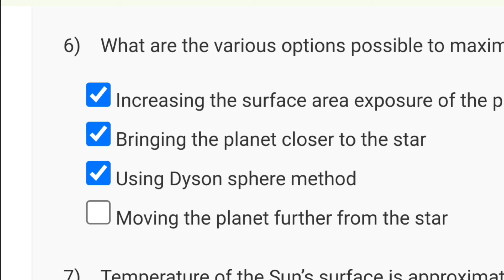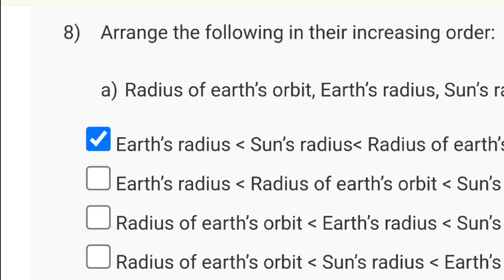Non-conventional energy Resources Week 3 Quiz Answer Assignment Solution 2024 | NPTEL | SWAYAM 2024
non-conventional energy resources assignment 1 solutions 2022
non-conventional energy resources assignment 1 answer key 2022
nptel assignment 1 solutions 2022 non-conventional energy resources
nptel non-conventional energy resources assignment 1 solutions 2022
non conventional energy resources assignment solutions
nptel assignment 1 answer key 2022 non-conventional energy resources
nptel non-conventional energy resources assignment 1 answer key 2022

This video is for providing on Non-conventional energy Resources

This video is made in topic of Non-conventional energy Resources